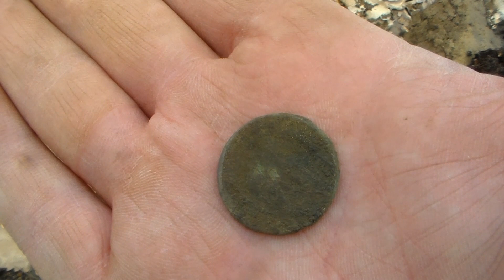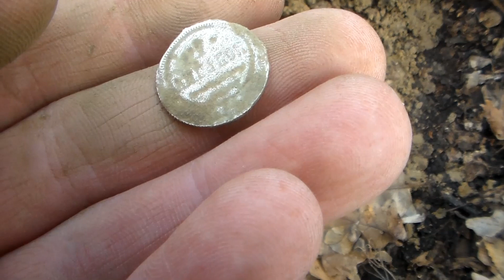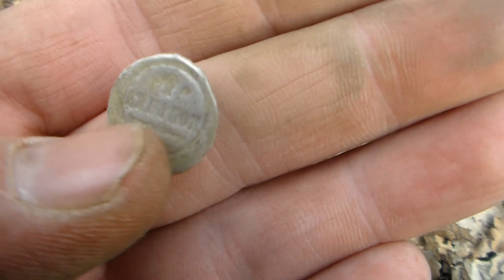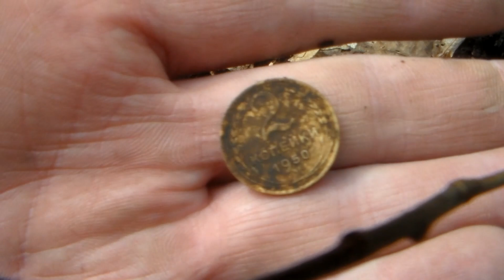ЧТО ИЩУТ КЛАДОИСКАТЕЛИ Поиск монет и кладов Открытие сезона и необычные находки Раскопки по старине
Заходи и добавляйся в друзья